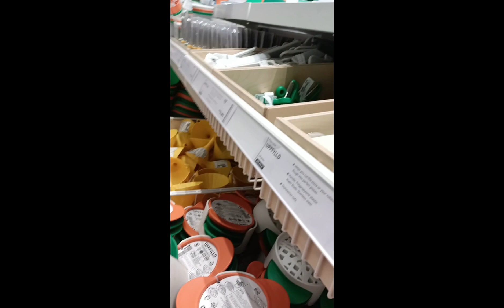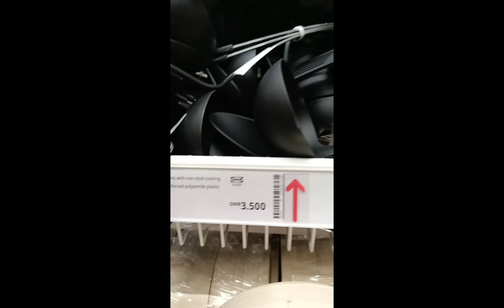Grabe Ang mura Ng mga gamit sa IKEA Oman